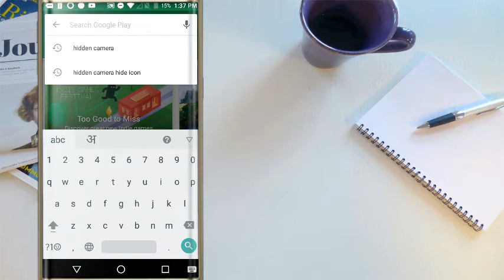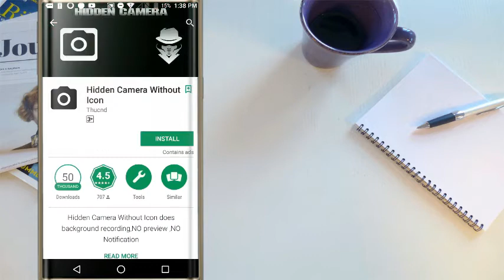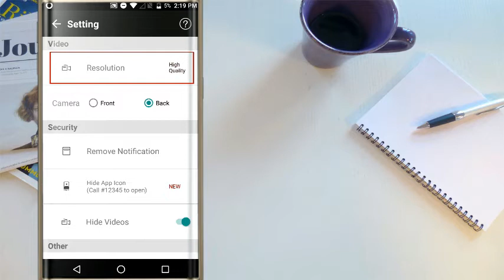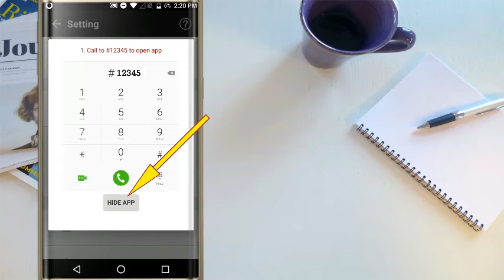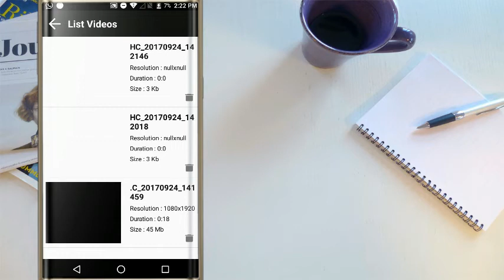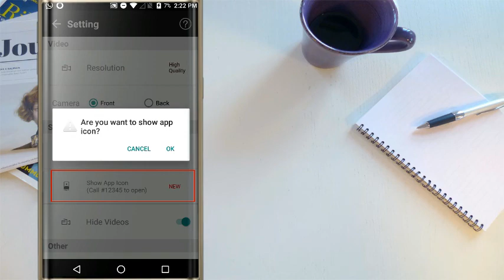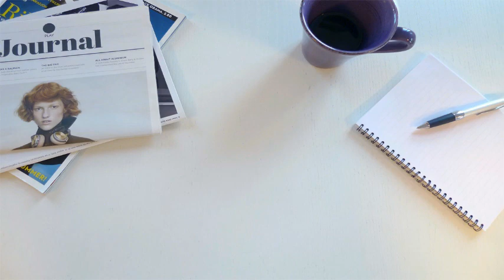बिना पता चले किसी का भी Video record करे। [HINDI]